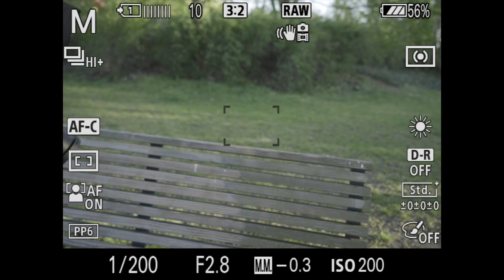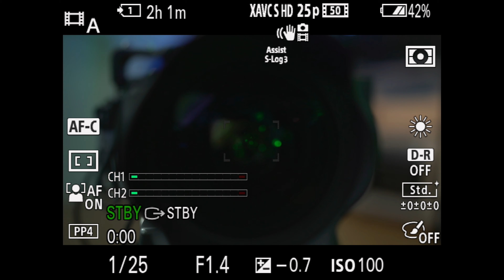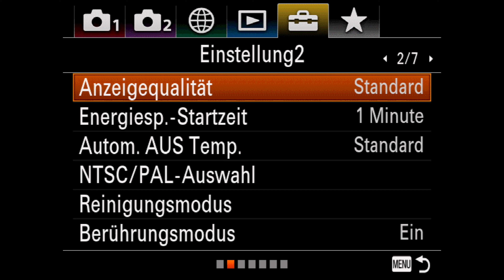Dinge die wir an der Sony a7III nicht mögen! (ft. felixba)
In diesem Video erfahrt ihr Dinge die felixba & ich nicht an der Sony a7III mögen.

Mein Equipment für das Video:
Objektiv 1
Objektiv 2
Voice Over Mikrofon
Fluid Head
SSD zum schneiden
Laptop (neueres Modell)